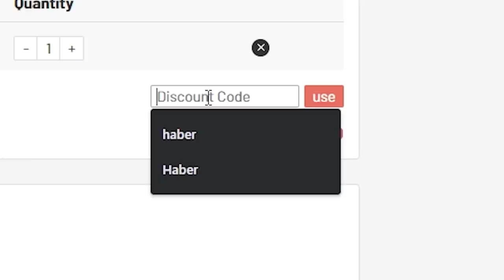FUTURE STARS & MID ICON PACKED! INSANE PACK OPENING! FIFA21 ULTIMATE TEAM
Fifa 21, Ultimate team, Future Stars, in a pack, insane, Pack Opening